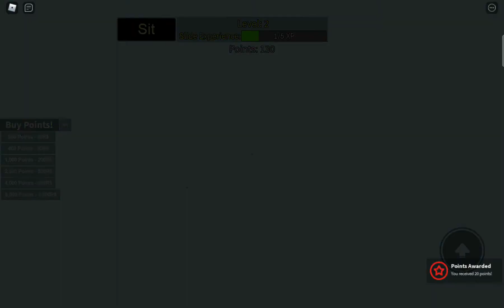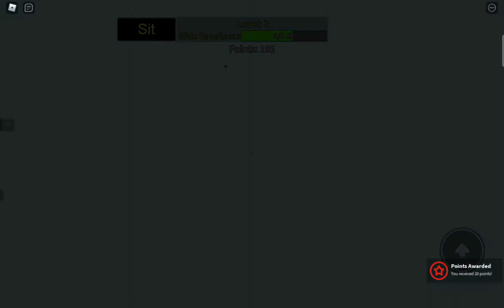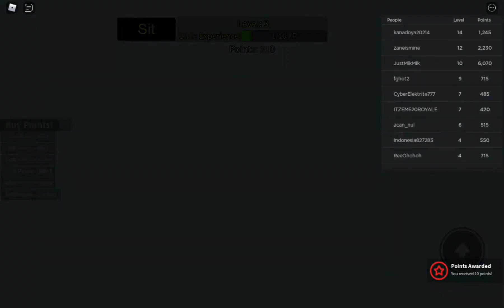I got eaten!